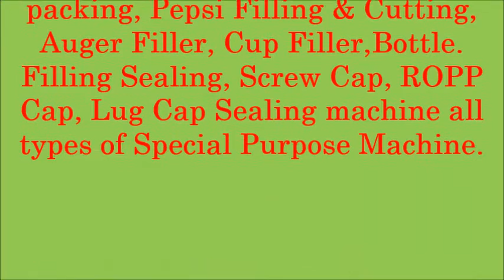PEPSI FILLING SEALING MACHINE, PEPSI COLA POUCH PACKING MACHINE CANDY PEPSI PACKING MACHINE PRICE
It is fully automatic machine. With a compact design. All electronic parts and mechanical parts are separate from each other. Paper roll is inside the machine which helps to keep it clean and also save space behind the machine.

For more information kindly call on 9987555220/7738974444

MSP PACKAGING WORKS

     With a modern infrastructure and competent team of professionals, we, MSP Packaging Works, are able to meet varied order and specifications of our esteemed customers. Our uncompromised efforts towards customer satisfaction, has won us a huge clientele in national and international markets. We commenced our business operation in the year 2000 as a leading manufacturer, supplier, trading company, and service provider of quality products like Packing Machine, Automatic Packing Machine, Fully Automatic & Semi Automatic Fill Seal Pack, Candy Pillow Pack Machine, Vertical Pouch Packaging Machine, Wrapping Vertical Pouch Packaging, Pepsi Filling & Cutting Auger Filler, Bottle Filling Machine, Bottle Sealing Machine, Screw Cap, etc. Our quality range of machines is widely used across the country owing to salient attributes.We also provide repairing service for all the machines mentioned above.

     We are consistently updated with the latest technology and deliver the product matching prevailing market trends. We have highly experienced and qualified team of marketing specialists who conducts regular surveys to understand the needs of the clients, based on which our products are modeled and manufactured. Also, our customization facilities are successfully meeting all specifications provided by the customers. Thus, our in-depth knowledge and technical assistance have enabled us in establishing a strong foothold in the competitive industry.